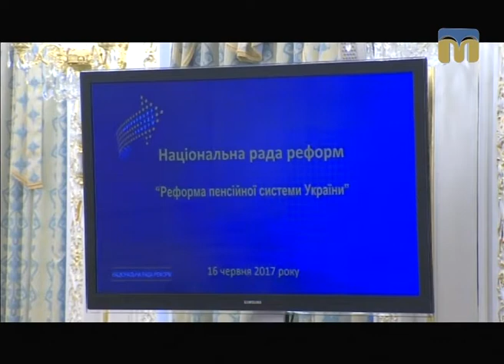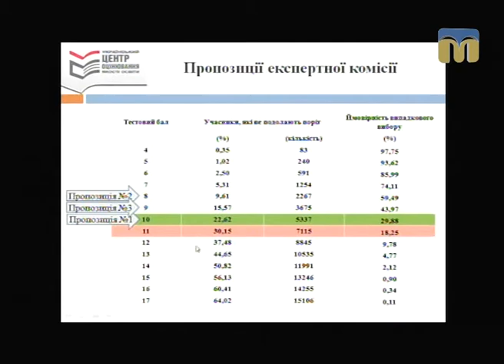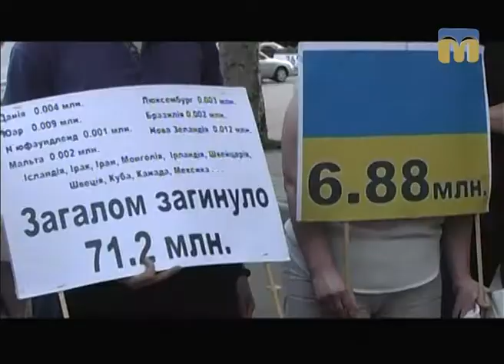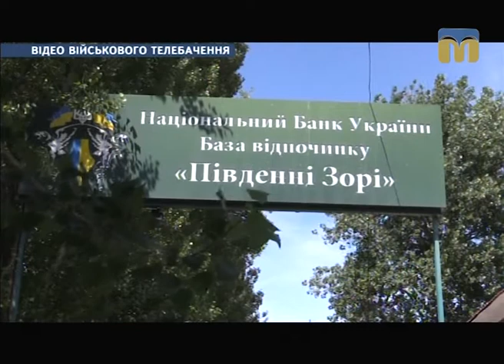Телевізійні новини Миколаївщини – 23.06.2017